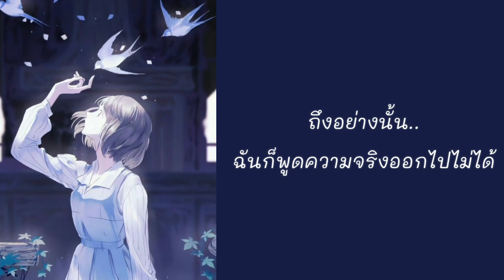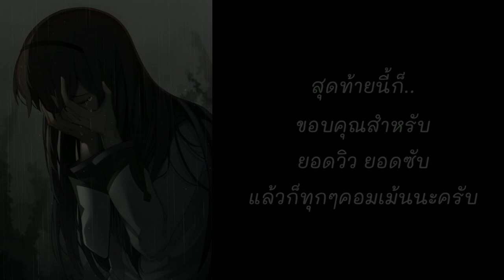Closing - Hitomi Nabatame [ Kazusa Touma VA. ] ซับไทย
เพลงนี้เป็นเพลงที่ถูกรีเควสมา ซึ่ง!! พอฟังไปเรื่อยๆ ผมชอบมาก พอมาแปลก็อินมากขึ้นพอสมควรจนอยากไปดูเมะเลย เห็นเขาบอกว่าปวดตับ แต่ก็จะลองหาเวลาไปดูครับ

   เพลงนี้เกี่ยวกับเธอที่จะผลักไสคนๆนึงออกจากชีวิตแต่ใจจริงนั้นก็อยากจะให้อยู่เคียงข้างเธอ และอยากให้เขารับรู้ว่าเธอนั้นรักเขา แต่ก็เพราะความไม่ซื่อตรงต่อใจตัวเอง เธอจึงไม่ได้บอกมันออกไป

  " อยู่เคียงข้างฉันอีกครั้งที เพียงแค่บอกกับฉันทีสิว่า เธอจะไม่ปล่อยให้ฉันตัวคนเดียวอีกแล้ว.. "

Requested by : @elisechave7749